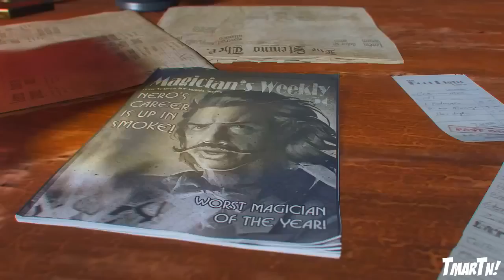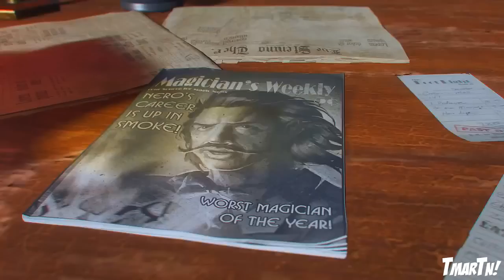Shadows of Evil Prologue/Intro Gameplay! (Black Ops 3 Zombies Character Trailer)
Shadows of Evil gets better with every video we get! What do you guys think about the prologue?!